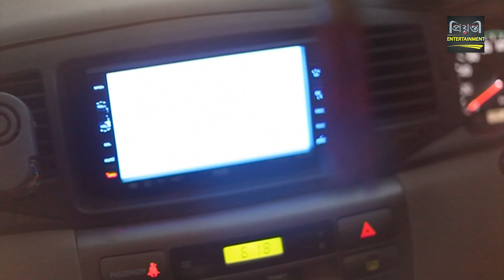ভার্সিটিতে মেহজাবিন ও টয়ার কি নিয়ে অভিমান l Mehjabin Toya Comedy Video Clips l Mehjabin Toya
Presenting bangla comedy video clips ভার্সিটিতে মেহজাবিন ও টয়ার কি নিয়ে অভিমান from bangla natok. You will get exclusive funny video clips of bangla comedy natok. Exclusive funny videos of Mehjabin and Toya are full of entertainment. Hope you will enjoy all our funny video clips and comedy video clips from bangla comedy natok of Mehjabin.

Bangla Comedy Video Clips: ভার্সিটিতে মেহজাবিন ও টয়ার কি নিয়ে অভিমান
Cast: Mehjabin and Toya
Presents: Prionty Entertainment